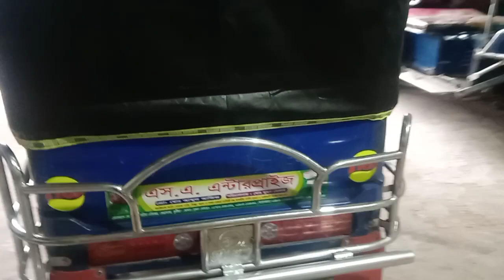বিশ্বাসের অটো ইজি বাইক 01752438546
জেলা কুষ্টিয়া, থানা ভেড়ামারা, সাতবাড়িয়া বাজার